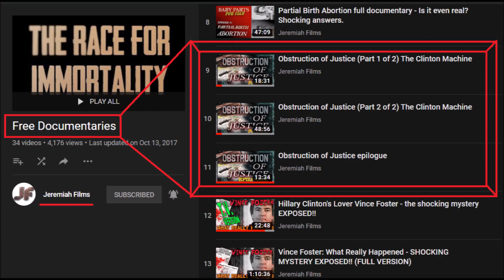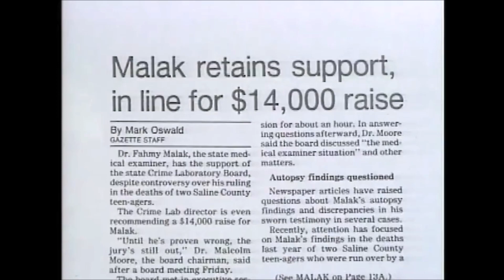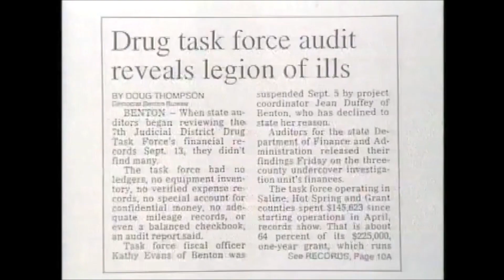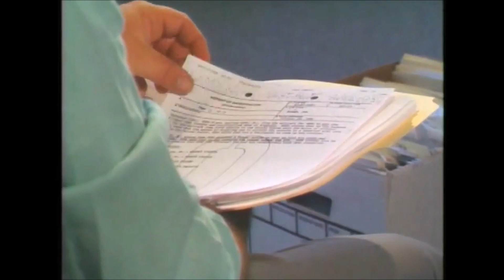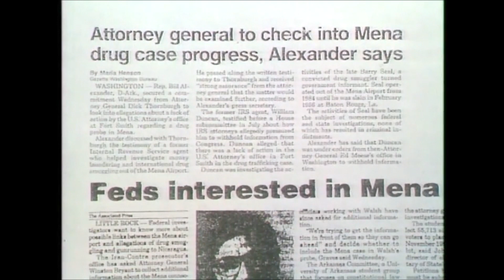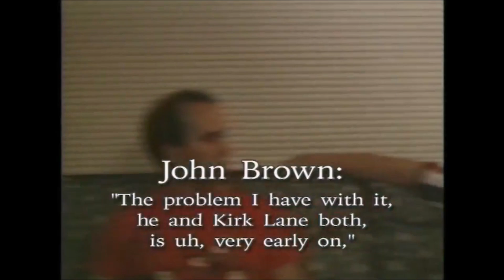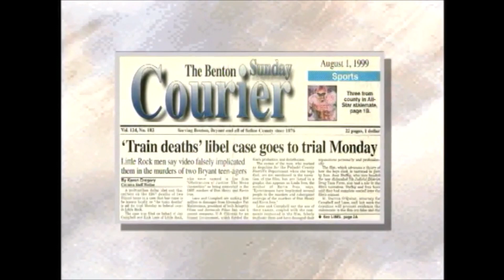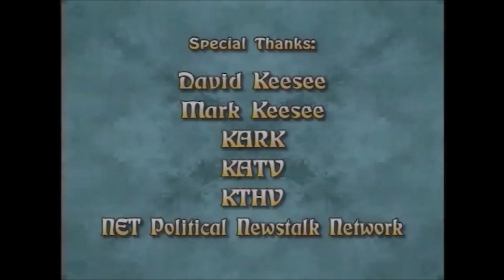"Obstruction of Justice" - Billy "The Butcher" ??? -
"And now, for Something Completely Different". A quick switch to some forgotten Sick Shit! .☠☠☠
As the story goes...
Two teenagers stumble upon a major drug smuggling operation. The boys are brutally murdered and their bodies placed on railroad tracks to give the appearance of a train accident.
Soon, crime scene eyewitnesses vanish and investigations are shut down. The grieving parents are stunned. Corruption involving high level officials from Arkansas to Washington is documented in this incredible true life story.
    Why were numerous county, state and federal government investigations blocked?
    Why was a thirty month federal-grand-jury investigation abruptly shut down.
    Why did the FBI tell one boy’s grieving parents, “You should accept the fact that a crime has not       been committed?”
This story of murder, drugs, corruption, and cover-ups, involves high ranking government officials, reaching up to the most powerful office in the world. It shows that interference from sinister political allies continues to protect these criminals from prosecution.